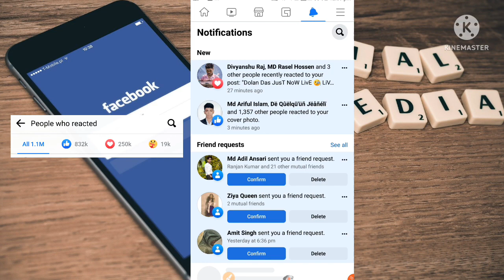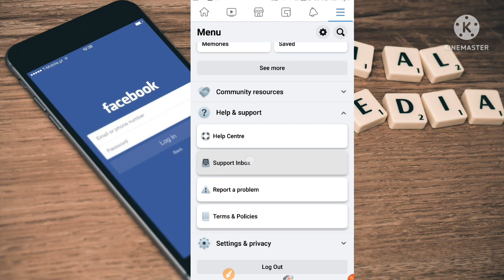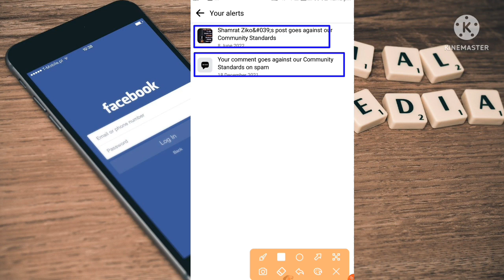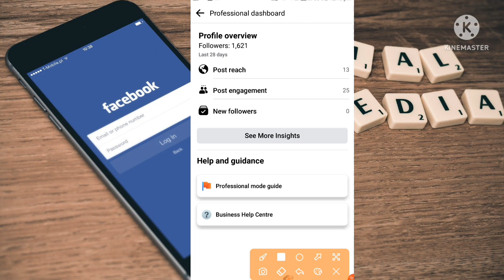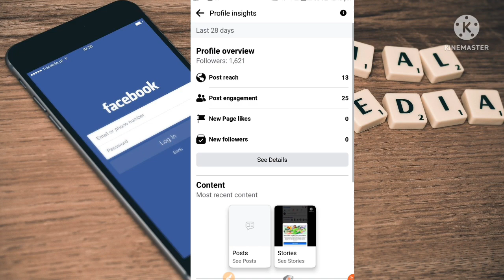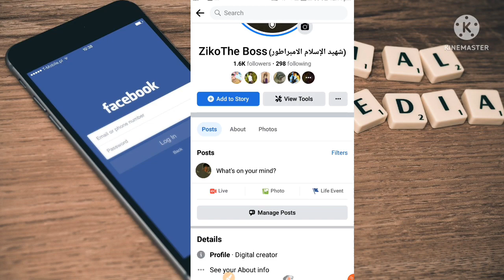How to Solve Facebook Reach Down Problem 2022 | How to Increase Facebook Reach | Facebook Reach Grow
How to Solve Facebook Reach Down Problem 2022 | How to Increase Facebook Reach | Facebook Reach Grow|@TechnicalZiko